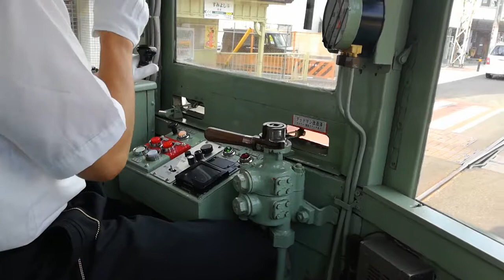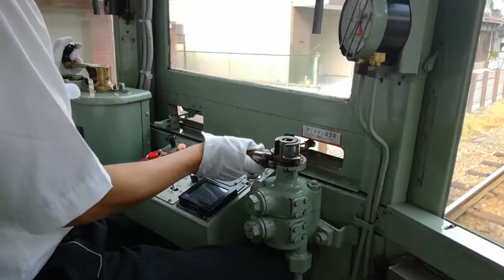95・171103阪堺モ１６２号車天王寺駅前行・住吉⇒帝塚山３丁目運転